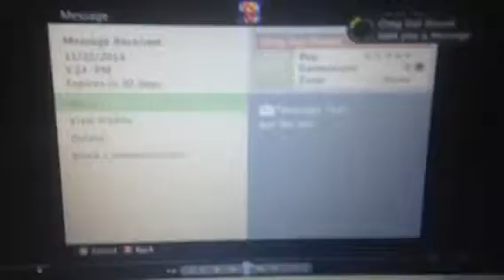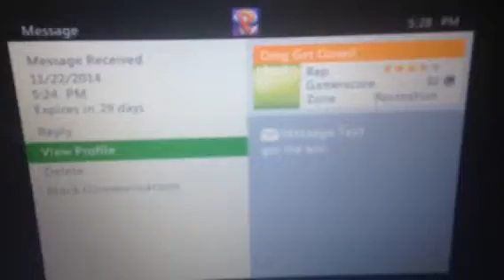Dispute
Omg get doxed